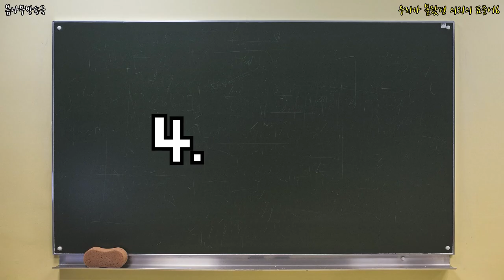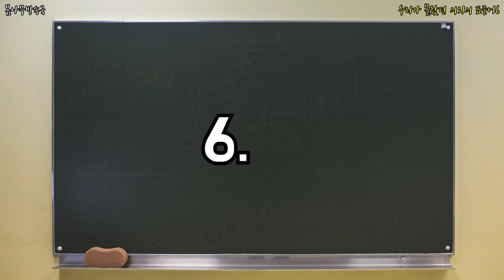우리가 몰랐던 의외의 표준어6 _ 표준어,우리가몰랐던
어머나 세상에...이게 표준어라고?!